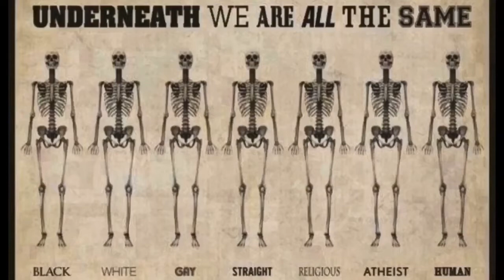Kaffebloggen 24/7-20 Dette er ikke en Kaffeblogg